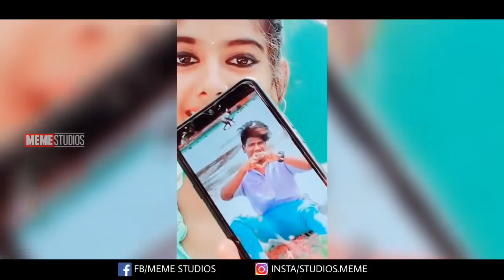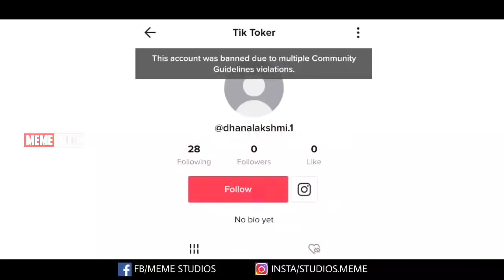Tik Tok Troll Part-12|Ms|Meme Studios